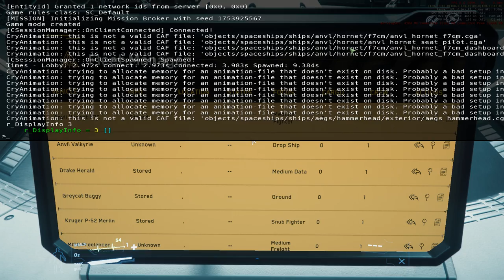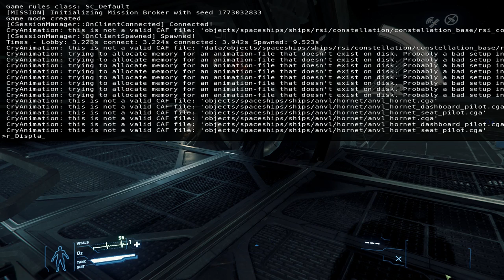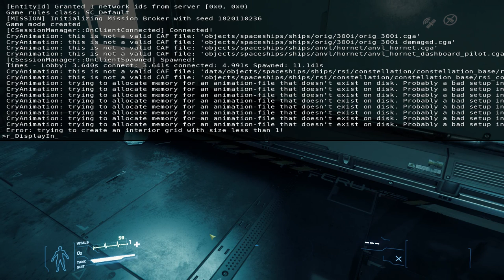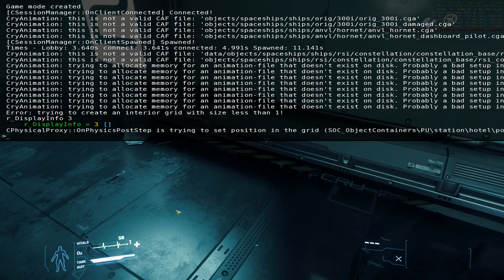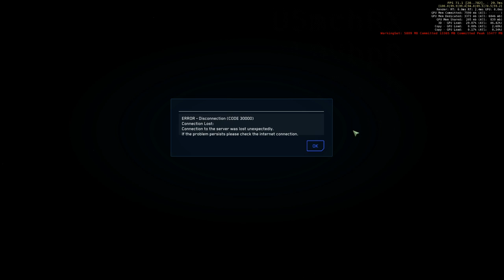Life as a Mercenary - Star Citizen Alpha 3.3 Gameplay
Captain Katarn dives into the new Alpha 3.3 patch for Star Citizen including object container steaming (OCS) for increased performance, new ships such as the Hammerhead, Constellation Phoenix, and the Valkyrie. Spoiler alert: The Frames Are Strong with this one.

About Intrepid Dawn:
Intrepid Dawn is the personal channel of Captain Katarn, a sci-fi aficionado. Intrepid Dawn is a sci-fi gaming alliance of people that love the sci-fi genre and the rich story telling potential of sandbox, RTS, and story based games. We also focus on the amazing work of the modding community. Modding allows us to convert games into the rich sci-fi universes like Star Wars, Star Trek, Star Citizen, and Mass Effect (to name a few). We are really living in the golden age of the space sim and we strive to bring that to you.

On this channel you will find let's plays, cinematic storytelling, community night videos and more. If it's sci-fi based we'll be there with exciting stories to tell. Roleplaying doesn't have to mean dull.

Current Series include Stellaris Star Wars, SWTOR, Stellaris Star Trek, Star Wars Galaxies Legends, Star Wars Rebellion, Star Citizen, Star Wars X-Wing and more.

Be a part of the Intrepid Dawn community today!

We'll see you in the 'verse!

About Star Citizen 3.3►
Starting with Alpha 3.1, players will find new ways to interact with each other. The Character Customizer is now accessible from the main menu and allows players to distinguish their avatars with various combinations of hair style, skin tone, and more. This is just our first iteration of the system and we have a lot more planned for future releases, but even at this early stage it is exciting to see all the new and varied faces exploring the halls of Port Olisar and Grim HEX. Starting with this patch, players will also be able create Service Beacons from the Contract Manager in their mobiGlas and hire other players to provide Combat Assistance or Personal Transport. This new system will be a huge boon to players who may need a ride back to a station from the wilds of Crusader’s three explorable moons, and represents a whole new revenue stream for players willing to lend their combat skills to aid others. This feature is also an initial iteration that will be improved and expanded in future releases, but it’s an important step in further developing the kind of emergent gameplay that is intended for the Persistent Universe.

Not only that, the bevy of new flyable ships and open-canopy vehicles introduced in this patch will provide players exciting options for crewing up and exploring the Stanton system together. Measuring over 150 meters, the Reclaimer is the largest ship currently in-game. This heavy industrial salvage ship from Aegis Dynamics is so massive that the environment art team has expanded Port Olisar’s landing pads to accommodate it. Explorers will want to get behind the sticks of the Anvil Terrapin. The ship’s robust shield system and distinctly layered armor make it ideal for exploring untamed space. Racers looking to experience breakneck speed can climb into the MISC Razor. The ship will be a perennial Murray Cup contender thanks to advanced Xi’an thruster technology and a streamlined design.

Plus, exploring Crusader’s moons just got more exciting with the addition of the Aopoa Nox Kue and Tumbril Cyclone. The Nox Kue is a special variant of the renowned Xi’an open-canopy racer that Aopoa redesigned specifically for Humans. The Tumbril Cyclone is a rugged off-road ground vehicle ready to tackle any terrain. Both vehicles are perfect for traversing Cellin, Daymar, and Yela, which also received upgrades in Alpha 3.1, thanks to planetary technology improvements that updated surface textures and topography for more visually dynamic and detailed landscapes.

Additionally, the development team polished many of the exciting features that launched with the 3.0 patch in December. Updates to the IFCS (flight control), AI, the Personal Manager tool on each player’s mobiGlas, ship weapons, ship damage physics and overall performance optimization, all are working in concert to improve the overall Star Citizen gameplay experience.